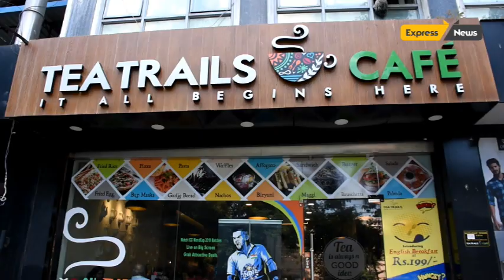GOFloaters || Be Your Own Boss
A latest pop-up event for the solopreneurs and the creators of Namma Chennai!

An event for all those social enthusiasts looking for some
mesmerizing, quirky hand-made goodness and more!

10 Chennai-based Solopreneurs, Freelancers, Startups, Communities will be showcasing their interesting and creative work, products or services.

*Special Invitee Singer Prithivee Rajesh*

Playback Singing Debutant (Nerkonda Paarvai - Agalaathey Song Fame)
Chennai Times Fresh Face Season 11- Winner

*Venue- Tea Trails ,Ground floor, G4, Gee Gee Emerald Complex 151/4, Valluvar Kottam High Road ,Nungambakkam*